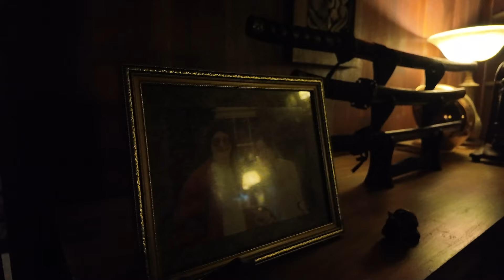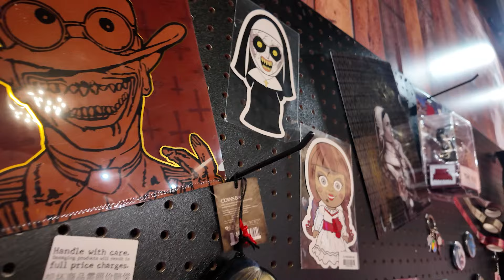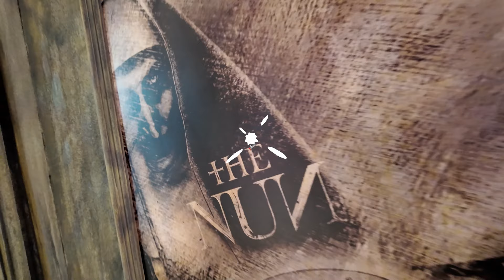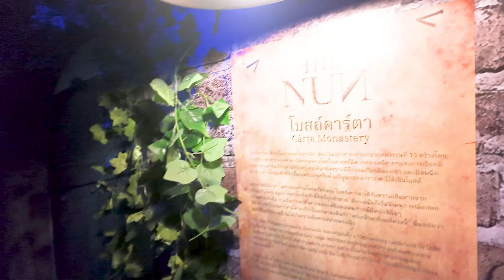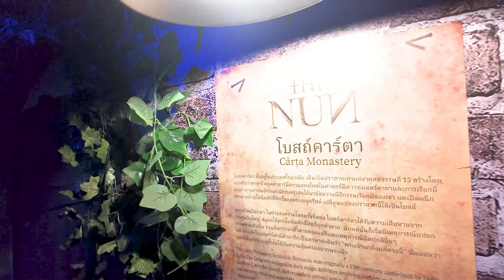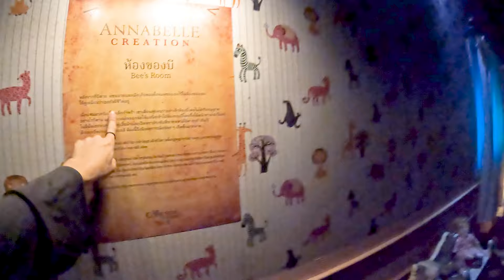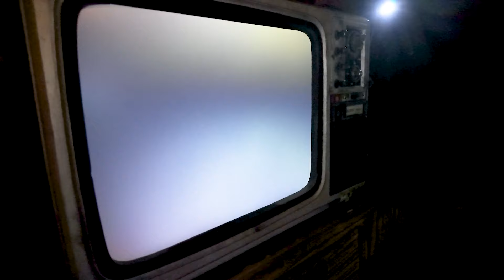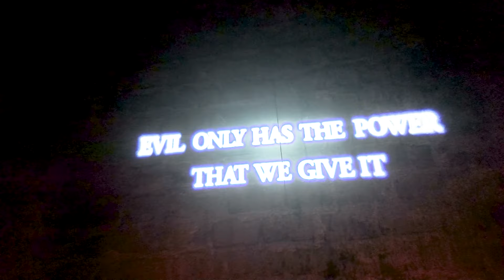ครั้งแรก!! ต้อนรับฮาโลวีน นิทรรศการสยอง The Conjuring Universe Tour | เปิดซิง EP63